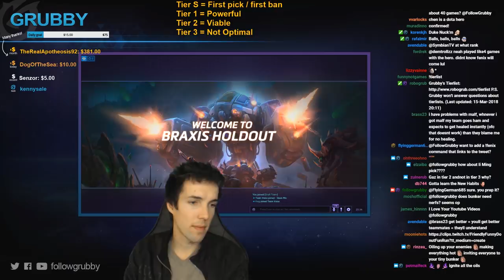Grubby | Heroes of the Storm - Rexxar - Misha The Lane Bully - HL 2018 S2 - Braxis Holdout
Misha The Lane Bully *Talent build below* (Game played on 15-Mar-2018)